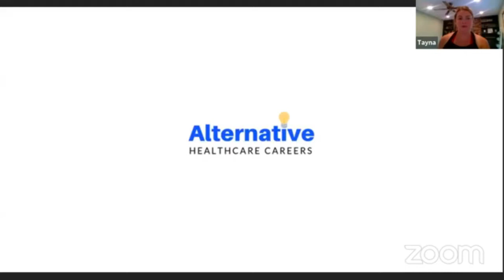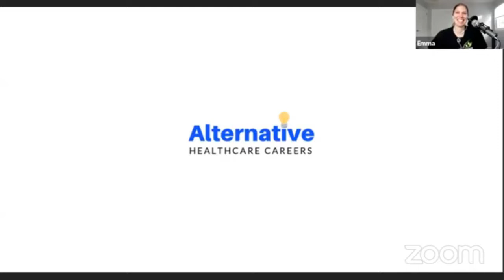Winning Wednesday Webinar with Tanya of Tot Spot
Download the FREE Alternative Healthcare Careers Business Course - 10 income generating ideas you can do today and a walkthrough of how to build your

Save 15% for life on Podia (unlimited website, course, membership and email) or use code: ACG

About Alternative Healthcare Careers
In these videos, Emma Shapiro and Mike Chua interview other healthcare professionals who are side hustlers or entrepreneurs so that you can help start your own healthcare business.

As per and unless otherwise permitted under the United States Copyright Act, no part of the content of this video or any video published under Emma Shapiro or Alternative Healthcare Careers, and other encompassed entities, shall be stored, copied, recreated, republished, or transported.

The advice, guidance, and principles outlined in all content produced by Alternative Healthcare Careers and Emma Shapiro and other encompassed entities are not guaranteed to be appropriate for your unique situation or business.  We recommend that as a consumer, you exercise your due diligence and research any and all strategies recommended to you before adopting them in your own business.  Emma Shapiro, Alternative Healthcare Careers and other encompassed entities are not responsible for any damages that result from an effort to implement the information provided in this or any other video, article, social media post, and related publications.

Emma Shapiro and Alternative Healthcare Careers  and all other associated persons including but not limited to independent contractors, employees, and affiliates, research and review all content for this site to the best of their abilities but make no guarantees, representations, or warranties as to the complete accuracy and inclusion of all relevant information for each video, including but not limited to all video streams, suggested and provided links and resources.  All parties specifically disclaim any implied warranties of merchantability or fitness for any and all purposes.